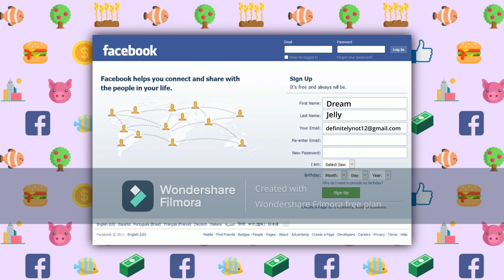Dream Jelly out of context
Only 11 out of context moments this time.